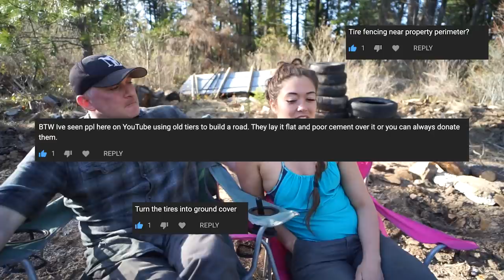SEASON 2 STARTS WITH A DISASTER! Couple buys off-grid Idaho property and starts to build | GIVEAWAY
⫸The disaster? My external hard drive with ALL OUR FOOTAGE from 2021 is dead... donezo, finite, SOL... you name it. So unfortunately we lost all our footage - including what we shot a few weekends ago. So now we're playing catchup in this video!

⫸THIS IS SEASON 2! A new opener, new attitudes, and new [ish] content! After we get our work done, we sit down with you and talk about our plans for what's next!

⫸Guess how many tires are in the tire structure without going over (write your answer in the comments on this video!)
⫸Contest ENDS when we post our next video!

Nomads Recommended Products:

-A-ZONE 60 Watt Solar Street Light-

-Everglades Seasoning-

-Anker Portable Charger-
PowerCore 20000 mAh

⫸QUESTIONS? WANT TO CONNECT?⫷

♫ - Driving South, by Walt Adams
♫ - From Here On Out, by Got Happy
♫ -  You Need My Love (Instrumental Version), by My My Snake Eyes
♫ -  I Can’t Let You Go, by John Runefelt feat LaKesha Nugent

⫸SHOT ON⫷
iPhone XR, Mavic Mini 2, Gorpro Hero 9, Sony A7ii

⫸EDITED WITH⫷
Premiere Pro